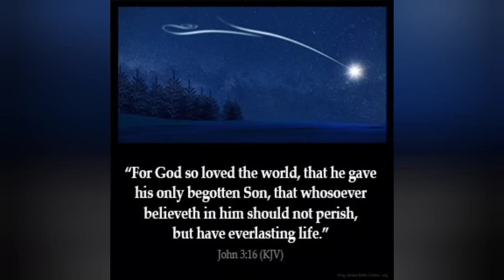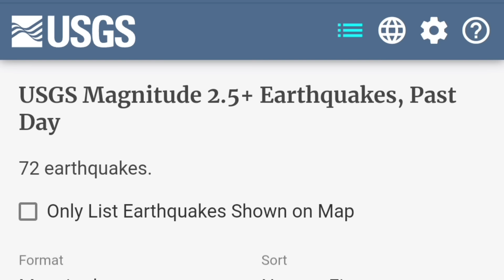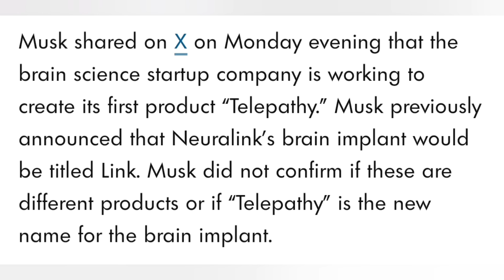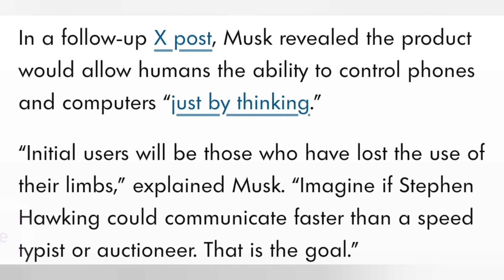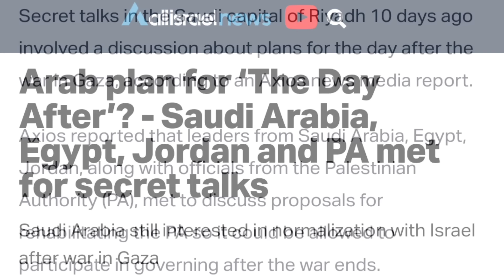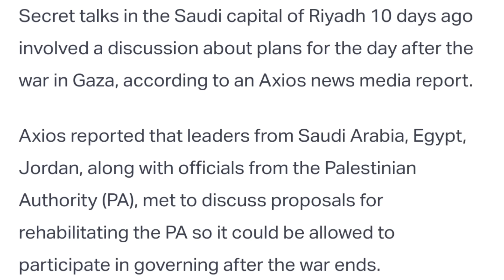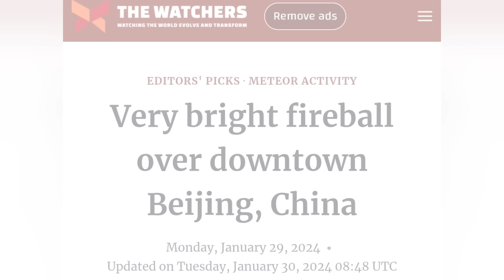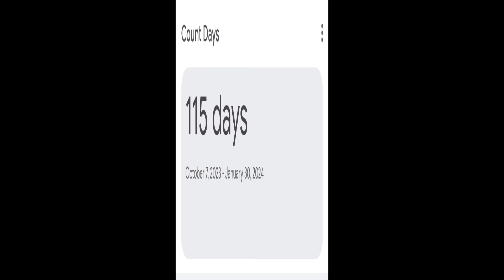END TIMES NEWS UPDATE: Millions Warned - Gods Army - First Neuralink Brain Implant - The Day After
This is our End Times News Update for Tuesday January 30th, 2024. With 7 End Times Headlines from all across the world.

Thank you for all the love and support of this channel. We love you all so very much and were very thankful for you all.

JESUS SAVES! JESUS LIVES!! JESUS REIGNS!!!

REACH ME BY MAIL:
ADAM M.

THANK YOU JESUS  FOR THE CROSS!!!

KEEP LOOKING UP FAMILY!!! LETS GO!

-Keep our homeless outreach in your prayers please we have some big outreach trips planned in February-